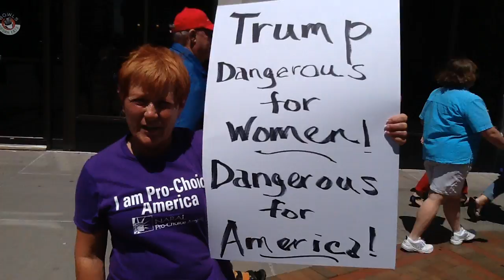Anti-Trump protester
Sheri Carnahan, 63, of Davenport, explains why she is picketing at the Trump rally at the Adler Theatre, Davenport, on Thursday, July 28, 2016.